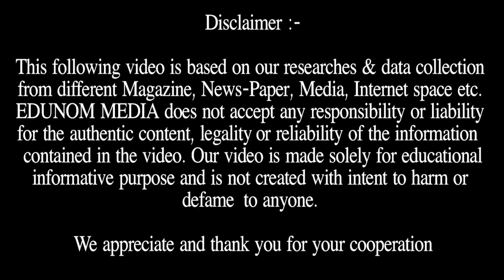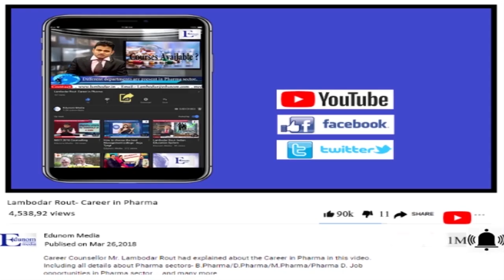List of Homeopathic Colleges in India & Abroad.